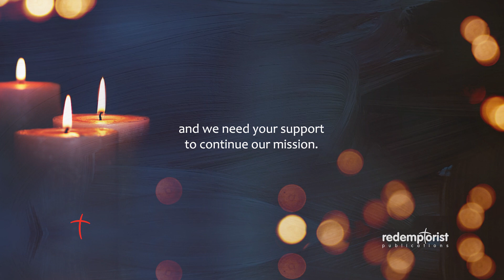Advent Retreat | WEEK ONE | with Fr Denis McBride C.Ss.R.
Week One of Fr Denis' Advent Retreat

"Dear Friends,
Following the generous response to my retreat “Reflecting with Paintings” I have been encouraged to offer a retreat for Advent. Following the example of St Alphonsus Liguori, I devised a set of fourteen stations – called “Stations of the Infancy” – as a mindful way through the season of Advent.
Together with Alessandro, our film maestro, we have made a set of twelve Stations - 3 for each week of Advent. They are short pieces – each Station lasts about eight minutes – aimed at helping us approach the great feast of Christmas. You are very welcome to join us each week of Advent and I hope that this free resource will prove a helpful and joyful one."

Denis McBride, C.Ss.R.